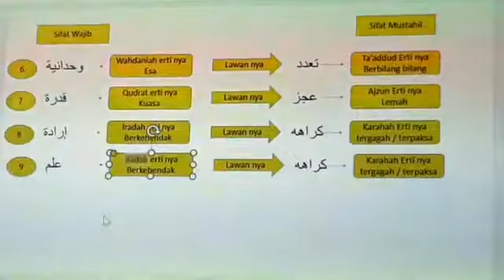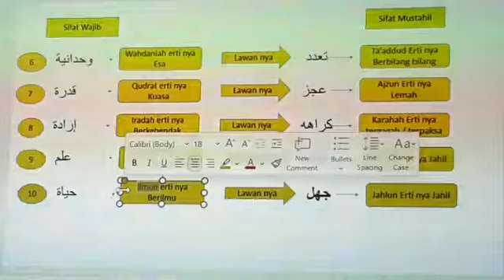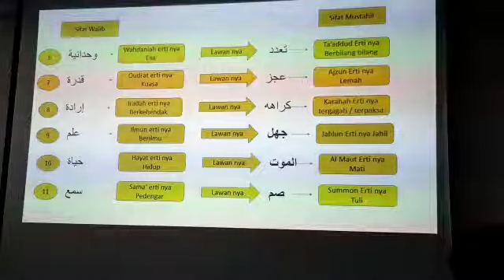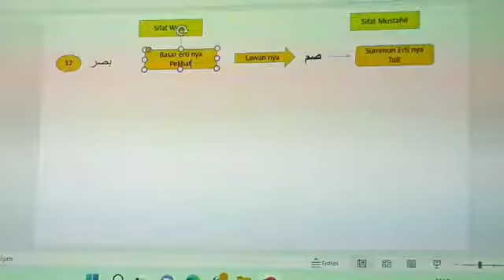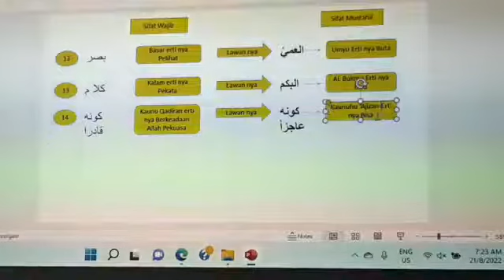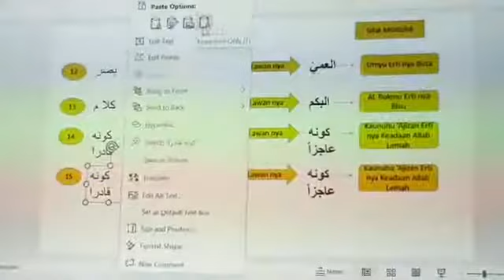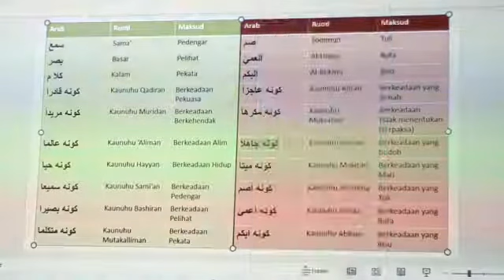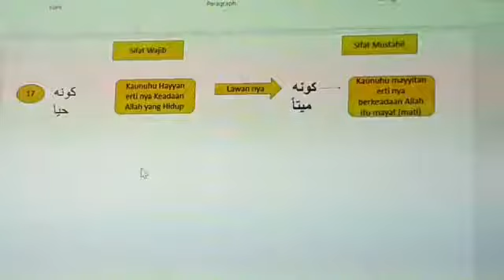Memahami Sifat 20‼ :- Kuliah 2 ~ USTAZ HJ. HUSAINI ABDUL HAMID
*USTAZ HJ. HUSAINI ABDUL HAMID*
💎 Memahami Sifat 20‼ - Kuliah 2

▪️Kembara 4.0
▪Ahad - 21 OGOS 2022
▪️Cameron Highlands

▪️Kitab : Tauhid

_*Sampaikan...*_